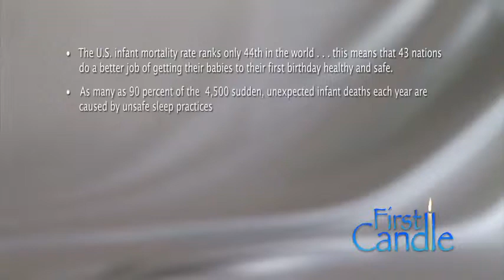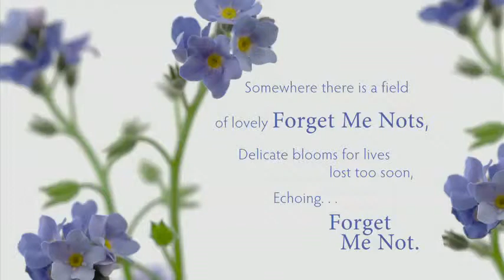First Candle Marketing Video